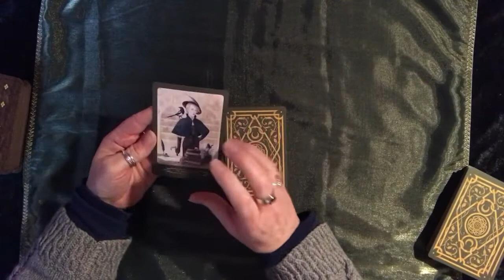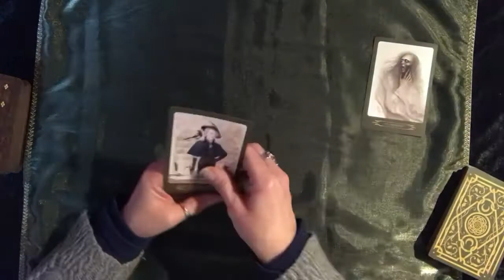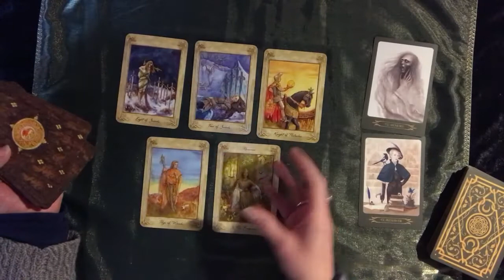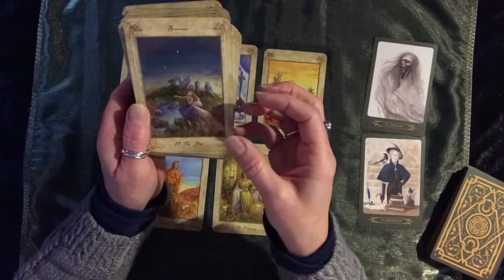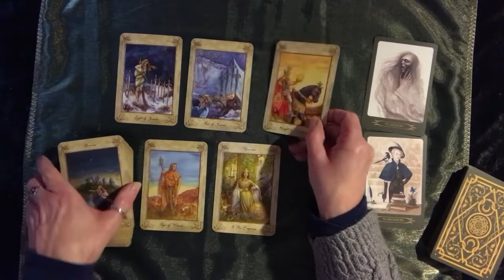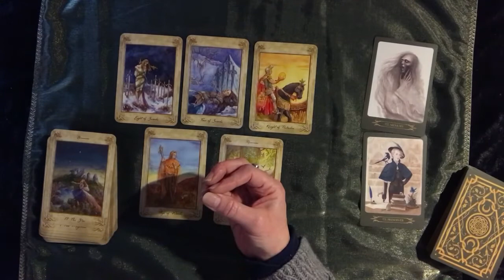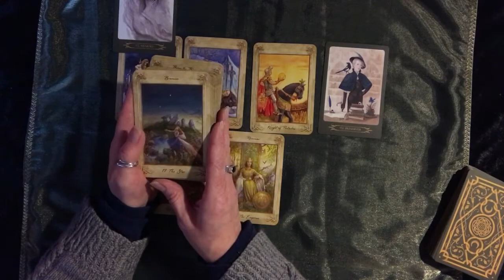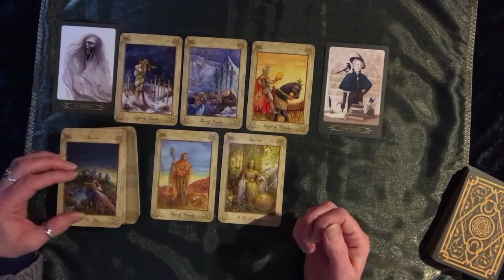Scorpio: A Dream Come True! (1 - 15 November 2021)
A general tarot reading for all those born under the Scorpio zodiac sign for the 1st to the 15th of November 2021.
Tarot deck: The Llewellyn Tarot
Oracle deck: A Compendium of Witches Oracle